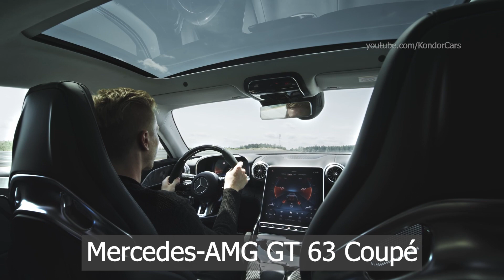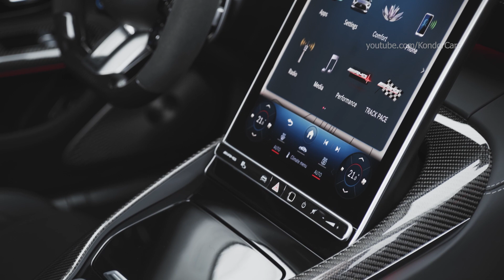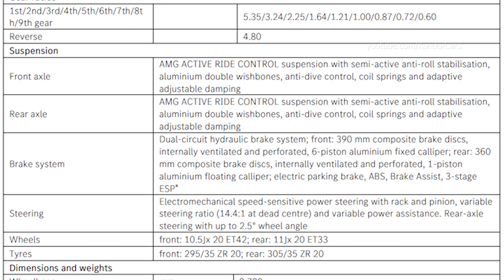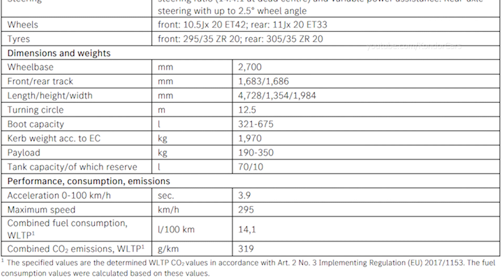2024 Mercedes-AMG GT 63 Coupé - specs & design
Mercedes-AMG GT 63 Coupé
The interior design of the new AMG GT Coupé uses AMG's high-performance sports car genes, which have been skillfully translated into a digital world and consistently further developed. Materials, workmanship and "attention to detail" underscore the vehicle's claim to luxury in the interior. The cockpit design, right down to the central display in the centre console, is focused on the driver and impresses with a harmonious overall look. The fully digital instrument cluster is integrated into a three-dimensional visor.

The centre console flows into the lower section of the instrument panel. The functional and optical centre is the 11.9‑inch multimedia touchscreen. The portrait format offers clear advantages, especially for navigation, as well as more ergonomic freedom. Brilliant views on the LCD screens make it easier to control the vehicle and comfort functions. The driver and central display are coordinated holistically. The appearance of the instrument cluster can be personalised with individually selectable main views. The MBUX (Mercedes‑Benz User Experience) infotainment system is intuitive to use and capable of learning. It offers extensive AMG-specific content in five display styles. Exclusive menu items such as "AMG Performance" or "AMG TRACK PACE" underline the sporty character.

In the AMG Performance menu, the driver can call up a wide range of data with a tap of the finger on various icons: from output, torque or lateral acceleration to the power distribution of the all-wheel drive or the current vehicle condition with tyre pressure and fluid temperatures. The wheel angles on the front and rear axles or the oil pressure in the active roll stabilisation system can also be displayed.

Using the capacitive display button on the control bar below the central display, the driver selects various functions such as media volume, assistance systems, vehicle functions or the appropriate driving mode from "Comfort" to "RACE".

At market launch, the new AMG GT Coupé will be launched with two performance levels of the AMG 4.0‑litre V8 biturbo engine. The engines are assembled entirely by hand at the company's site in Affalterbach according to the "One Man, One Engine" principle. In the top model GT 63 4MATIC+ (combined fuel consumption 14.1 l/100 km, combined CO₂ emissions 319 g/km)[2], the engine delivers 430 kW (585 hp) and provides a maximum torque of 800 Nm over a wide engine speed range from 2,500 to 4,500 rpm. Accelerating from 0 to 100 km/h takes just 3.2 seconds, and the top speed is 315 km/h. In the GT 55 4MATIC+ (combined fuel consumption 14.1 l/100 km, combined CO₂ emissions 319 g/km), the V8 unit develops an output of 350 kW (476 hp) and a maximum torque of 700 Nm. The sprint from zero to 100 km/h takes 3.9 seconds, and the top speed is 295 km/h.

For use in the AMG GT Coupé, the engine received a new oil pan, repositioned intercooler, and active crankcase ventilation. The inlet and outlet ports have been optimised for more effective gas exchange and the exhaust gas routing for the catalytic converter box and Otto particle filter has been enlarged. The developers achieved the additional output of the AMG GT 63 4MATIC+ Coupé primarily through higher boost pressure and greater air throughput as well as modified engine software. All in all, the eight-cylinder impresses with its extraordinary power development with powerful boost in all engine speed ranges, combined with the highest possible efficiency for low consumption and emission values.

One Man, One Engine
Source: mercedes